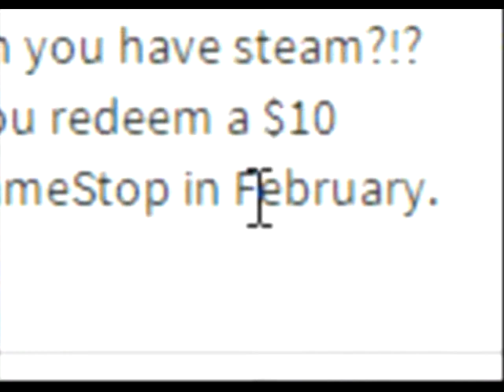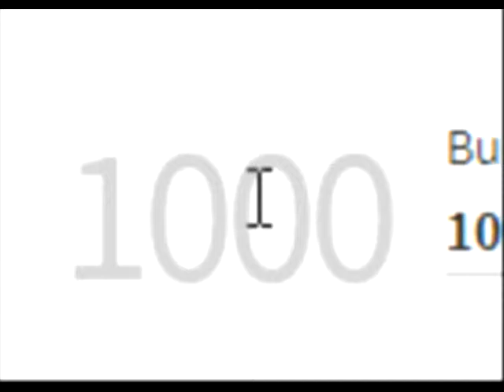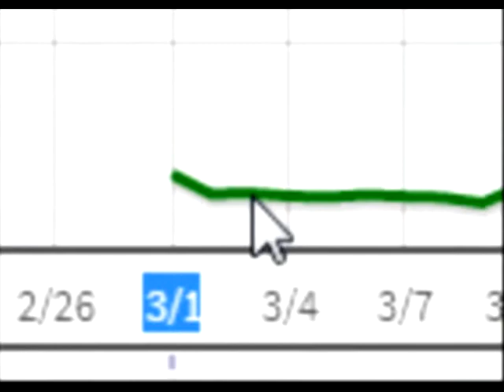Roblox - Captain Steampunk's RAP is ridiculous!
How in the hell!?!